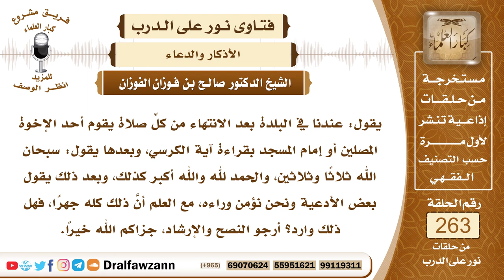4459- حكم الجهر بالأذكار بعد الصلاة - الشيخ صالح الفوزان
السؤال: جزاكم الله خيراً، يقول: عندنا في البلدة بعد الانتهاء من كلِّ صلاة يقوم أحد الإخوة المصلين أو إمام المسجد بقراءة آية الكرسي، وبعدها يقول: سبحان الله ثلاثاً وثلاثين، والحمد لله والله أكبر كذلك، وبعد ذلك يقول بعض الأدعية ونحن نؤمن وراءه، مع العلم أنَّ ذلك كله جهراً، فهل ذلك وارد؟ أرجو النصح والإرشاد، جزاكم الله خيراً.
الجواب: التسبيح ثلاثا وثلاثين والتحميد ثلاثا وثلاثين والتكبير ثلاثا وثلاثين، وقول (لا إله إلا الله وحده لا شريك له، له الملك وله الحمد وهو على كل شيء قدير)، تمام من مئة، هذا مستحب أدبار الصلوات، وكذلك قراءة آية الكرسي أدبار الصلوات مستحبة، ولكن هذه الصفة التي ذكرها السائل مبتدعة، وهي صفة القراءة الجماعية أو الذكر الجماعي، الإمام يدعو وهم يُؤَمِّنون أو يأتي بهذه الأذكار وهم يتابعونه كالتلقين، هذا كله من البدع التي ما أنزل الله بها من سلطان، فالواجب ترك هذا العمل وأن كل واحد يذكر الله لنفسه، يذكر الله لنفسه منفردا عن الآخرين، وبدون رفع صوت.

السيرة الذاتية :
للاشتراك في قناة الشيخ صالح الفوزان

14_ الشيخ محمد أمين الشنقيطي
يتيوب

15_سماحة المفتي عبد العزيز آل الشيخ
 يوتيوب

رئيس الفريق
لمشروع كبار العلماء